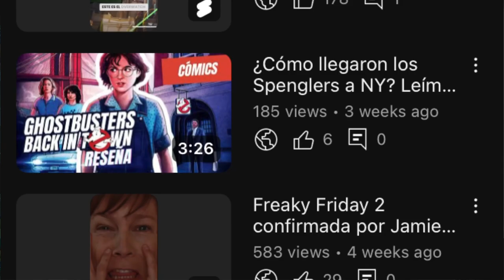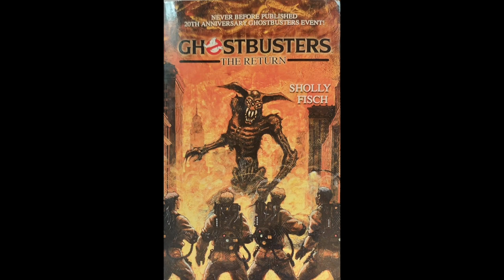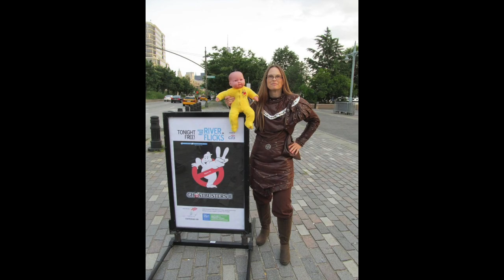Ghostbusters Back In Town Capítulo 2 | Reseña y Referencias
Ya salió el segundo capítulo del comic Ghostbusters Back In Town, pero será igual que el primero, o la ayudará salir después del estreno de Ghostbusters Frozen Empire